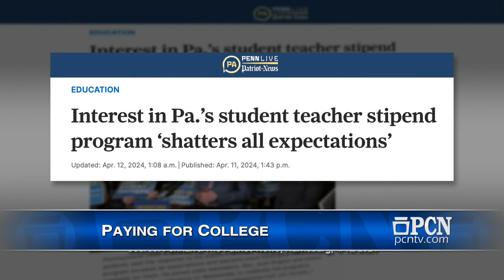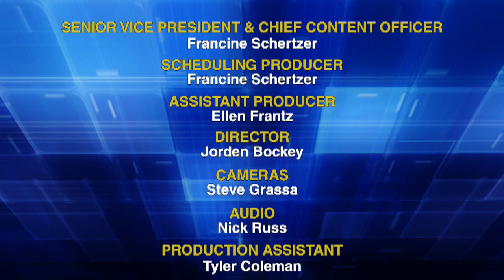The PCN Capitol Preview (4/15/2024)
PennLive's Jan Murphy tells us about the new student-teacher stipend program. Then we shift our focus to paying for college. Diona Brown, manager of PA School Services at PHEAA, Frederic Cassivi, financial advisor at Wealth Management Services, and Julie Peachey, Deputy State Treasurer for Consumer Programs, join us. Later, Rep. Danilo Burgos talks about his bill to provide drivers licenses for undocumented immigrants.

All the great public affairs event coverage and interviews you watch on PCN are now available for free online at pcntv.com and on PCN Select.

PCN is a 501(c)(3) nonprofit television network that receives no government funding. We are relying on viewers and donors like you to help PCN continue to bring you Everything Pennsylvania!